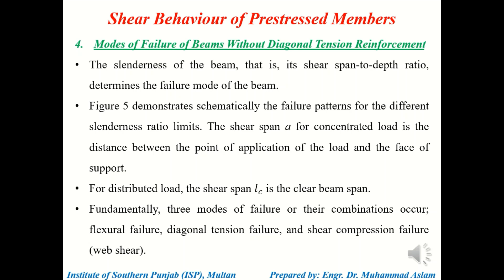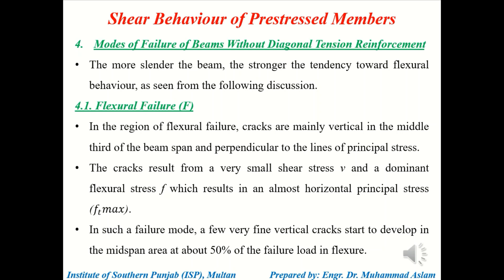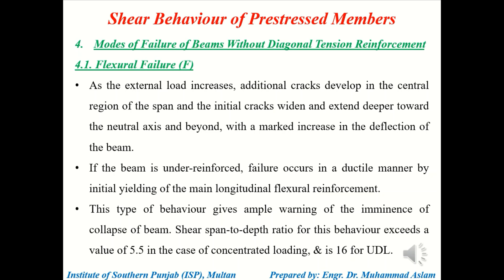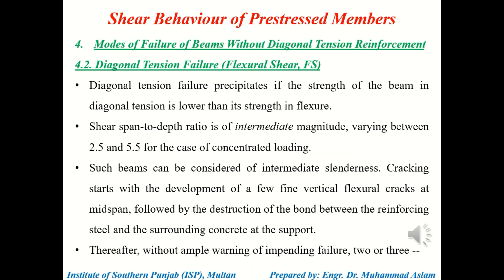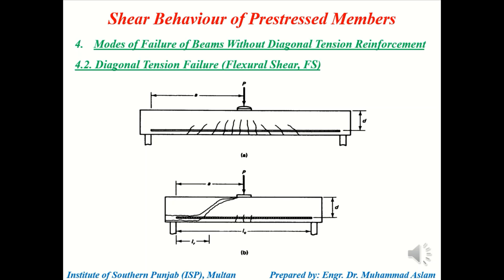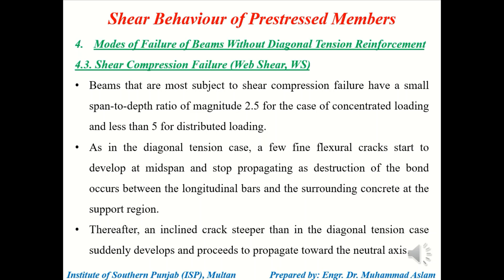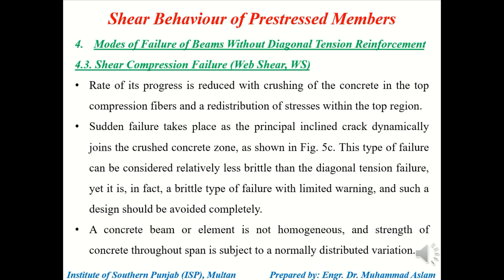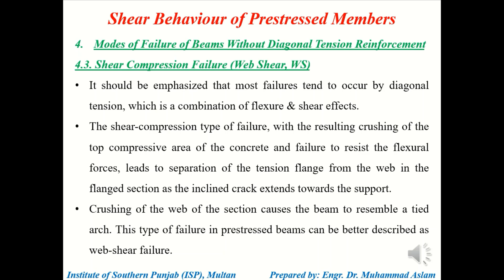Prestressed Concrete (MSc Civil Engg.) Lec#14 - Shear Behaviour of Prestressed Members - Part 3